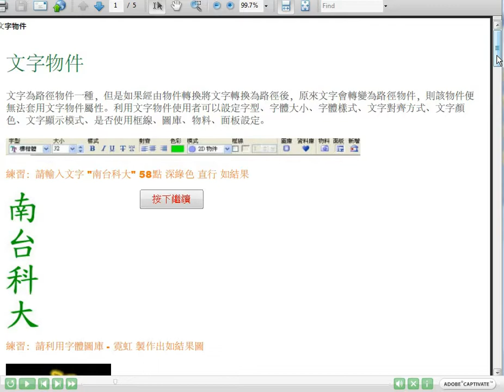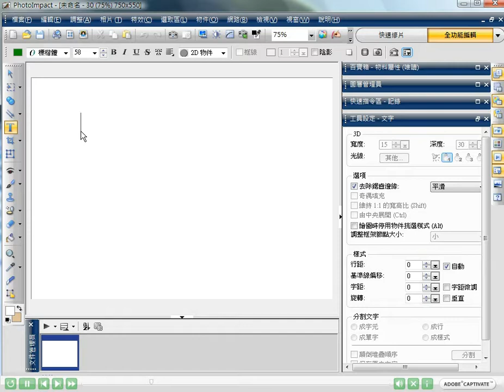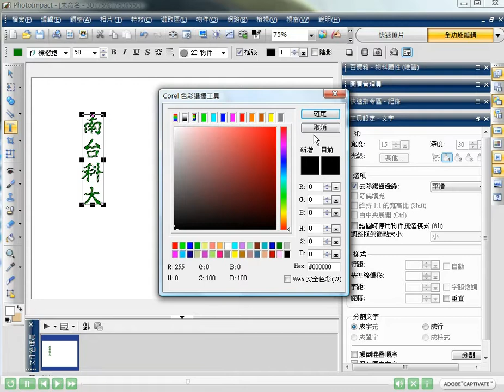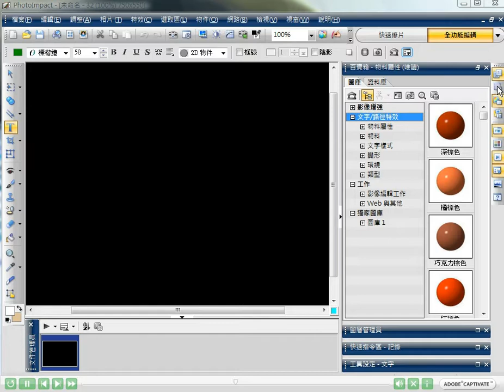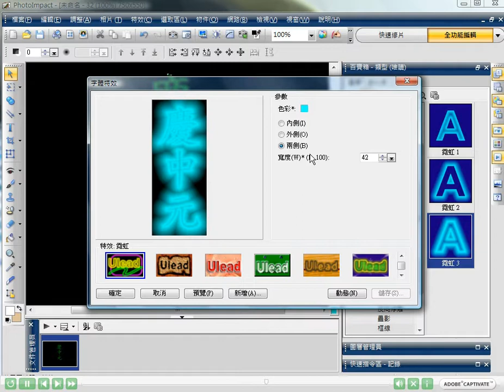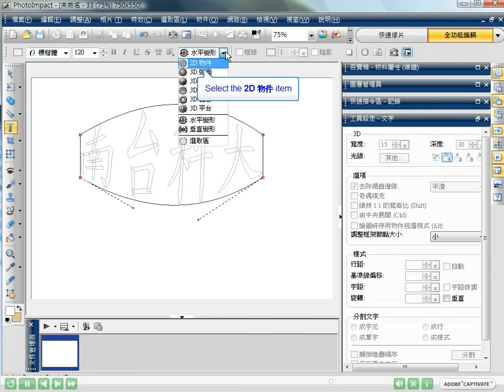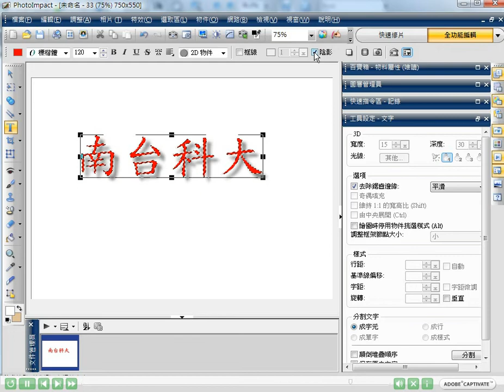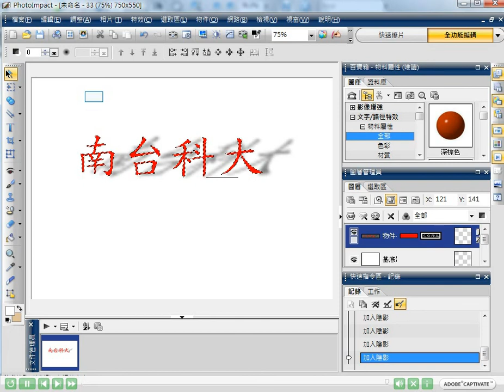text 1 demo 1